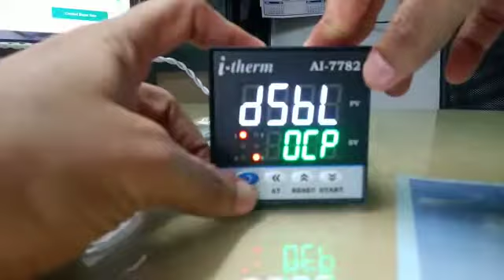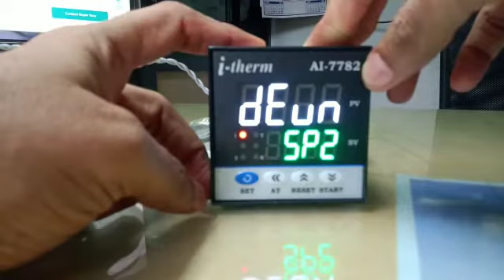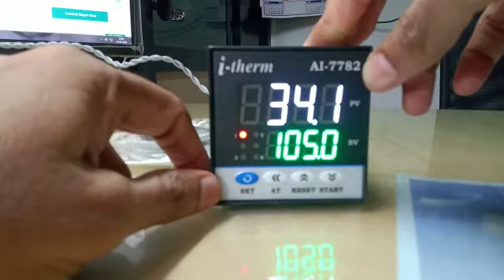i-therm AI-7782 temp INDICATOR and controller setting